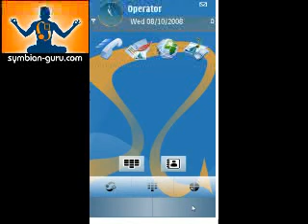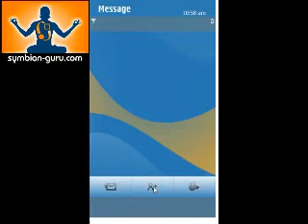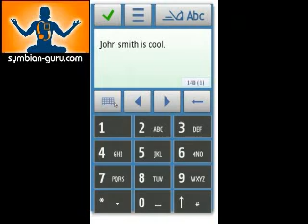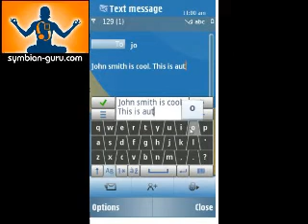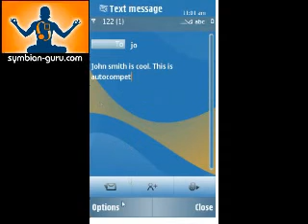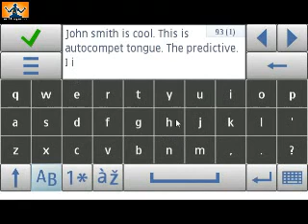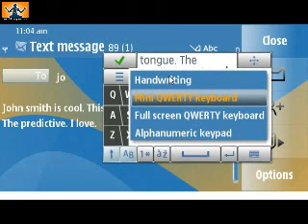The Guru's Guide to S60v5 - Input Methods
Next up as we look at the new S60 5th Edition SDK emulator is text input. With the addition of touchscreen support, S60 5th Edition added three new text input methods, allowing you to use any of them in any text input screen, which is awesome.

Distributed by Tubemogul.